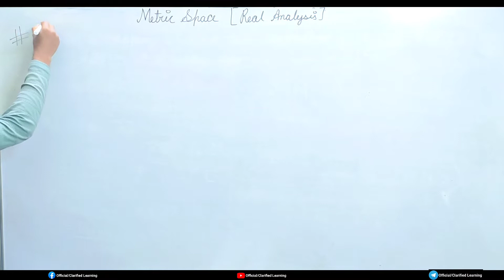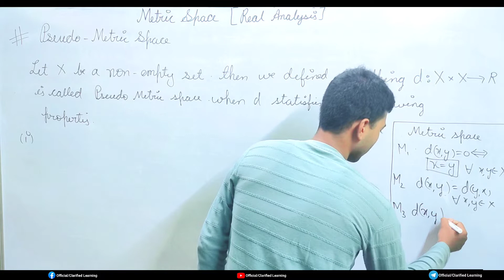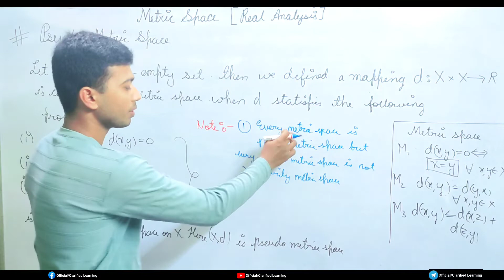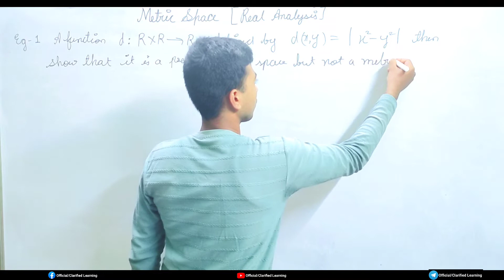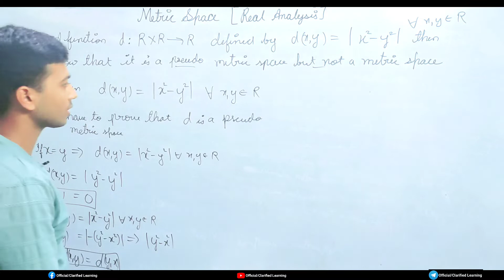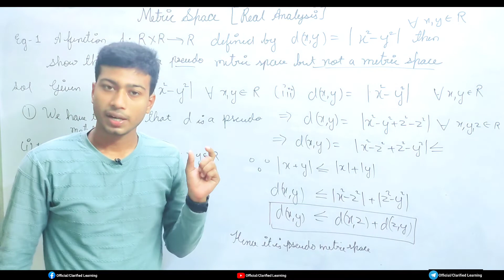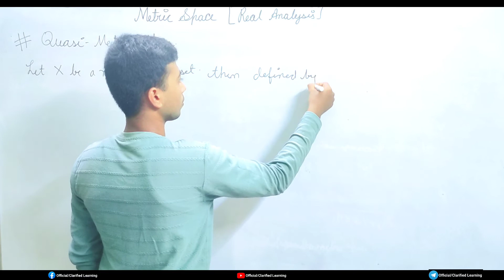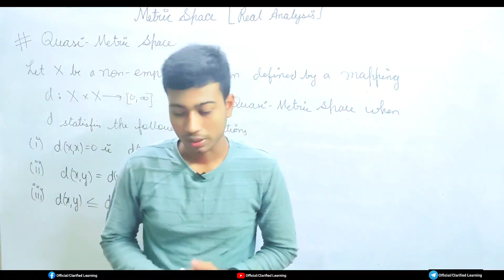Metric Space | Pseudo Metric and Quasi Metric - Definition, Concept & Examples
Metric Space | Pseudo Metric and Quasi Metric - Definition, Concept & Examples Lecture -02

B.Sc-lll year Maths [Metric Space]

This Concept is very important in Engineering & Basic Science Students. This video is very useful for B.Sc./B.Tech students also preparing NET, GATE and JAM Aspirants. Find Online Engineering and Basic Science Mathematics 2022 Online Solutions Of Construction of Analytic Function By Milne's Method of Complex Analysis By Shivam Jha Sir (Clarified Learning) Do Like & Share this Video with your Friends.